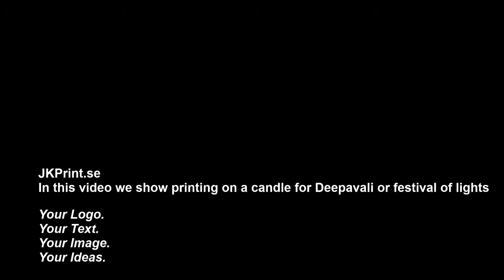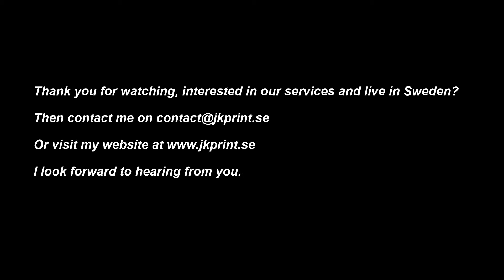JK Print - Printing on a candle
A quick little video, this one is printing on a candle for the Deepavali festival or festival of lights.

The candle is a Dollar Store example, art work and text provide in a Vector PDF file, however something like this can be a JPEG file.

How to? You measure the height and the circumference of the candle, and that gives you your template size to work with. Open your favourite photo editor software make an image to that size and start editing, add your photos and text.

Save your art work and send it to me with your order and I’ll get the work printed as soon as I can.

– we work in Swedish, Norwegian and English, so email away.